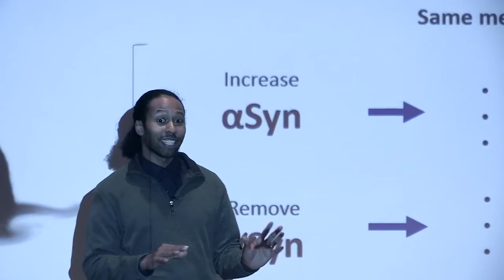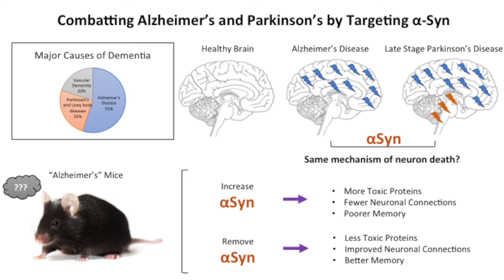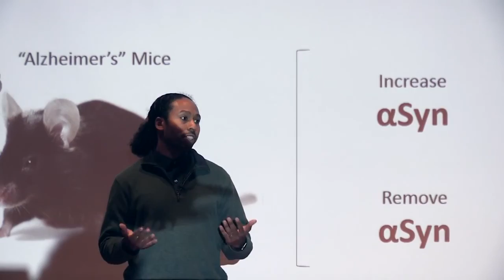How Alzheimer's & Parkinson's Relate - Shahzad Khan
Shahzad Khan presents at UVA's 2018 Three Minute Thesis competition.